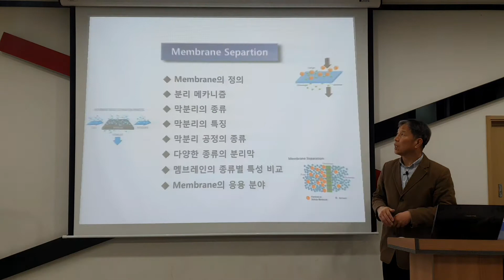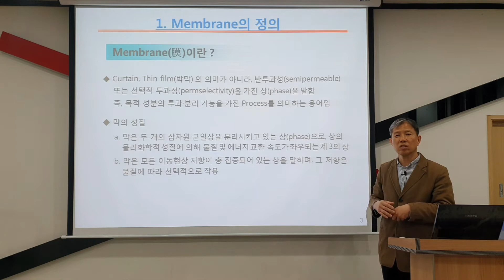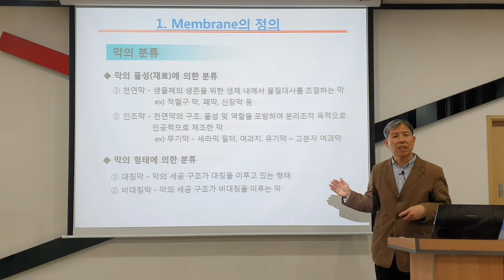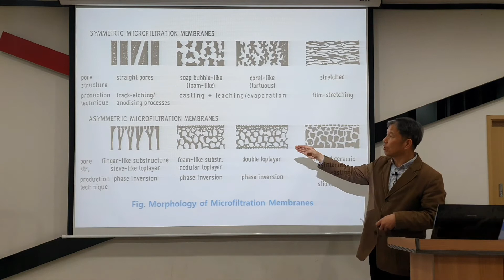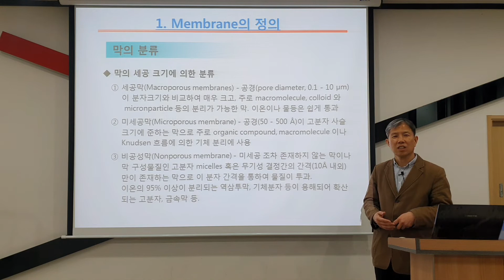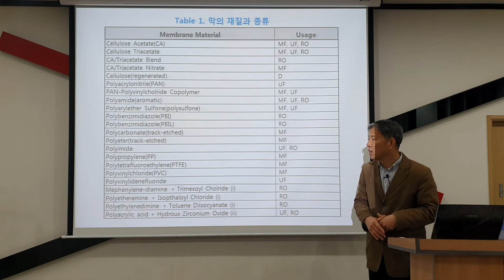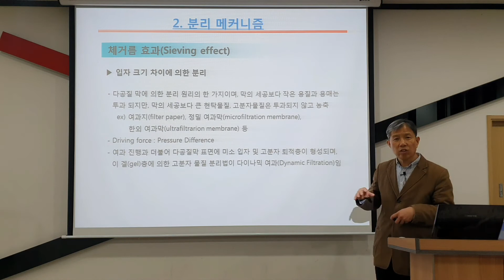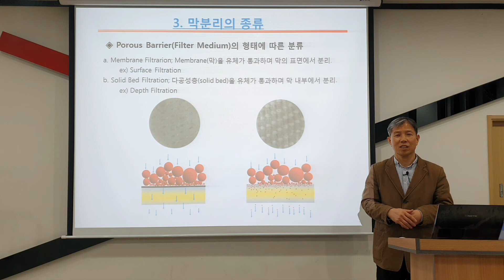물질추출론_5-2강(막분리-1)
본 영상은 물질추출론_5-2강(막분리-1) 의 강의 동영상입니다. 수업에 늦게 참여했거나 복습이 필요한 학생은 본 동영상을 참고하여 학습하시기 바랍니다.

본 영상의 시청과 구독은 무료입니다. 시청 후에 구독버튼을 꼭 눌러주세요!
좋아요는 모든 영상에 눌러 주세요 !!